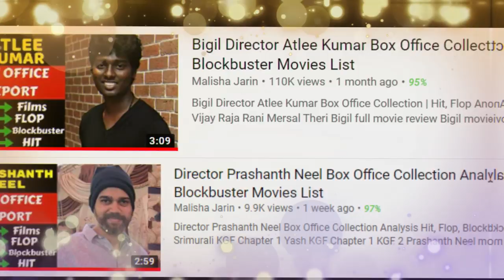Venky Mama Director K.S. Ravindra Bobby Box Office Collection | Hit, Blockbuster Movies List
Venky Mama Director K.S. Ravindra Bobby Box Office Collection | Hit, Blockbuster Movies List Power Ravi Teja Sardaar Gabbar Singh Pawan Kalyan Jai Lava Kusa Jr. NTR Venky Mama Venkatesh Naga Chaitanya Director K.S. Ravindra Bobby movies

director K. S. Ravindra Bobby is multitalented . bobby director as screept writer also . He has telegu and kannada industry film  . bobby all movies box office succecsful .  Today Malisha Jarin will Tell you about Venky Mama Director K.S. Ravindra Bobby Box Office Collection | Hit, Blockbuster Movies List .

Power 2014
Power Telugu action comedy film directed by K. S. Ravindra . The features Ravi Teja in a double role , Hansika Motwani and Regina Cassandra . Director K.S. Ravindra Bobby Box Office Collection hindi dubbed  Power Unlimited naam se . link description box .
IMDB 5.8/10

Sardaar Gabbar Singh 2016
Sardaar Gabbar Singh Telugu action comedy film directed by K. S. Ravindra.  Sardaar Gabbar Singh Pawan Kalyan, Kajal Aggarwal
Hindi dubbed Sardaar Gabbar Singh .link description box .  Sardaar Gabbar Singh Blockbuster

Jai Lava Kusa 2017
Jai Lava Kusa Telugu action drama film directed by K.S. Ravindra . Jai Lava Kusa the movie features Jr. NTR , Raashi Khanna , Nivetha Thomas . Jai Lava Kusa is Blockbuster

Venky Mama 2019
Venky Mama Telugu action comedy film, directed by K. S. Ravindra . Venky Mama stars Venkatesh, Naga Chaitanya, Raashi Khanna, Payal Rajput .